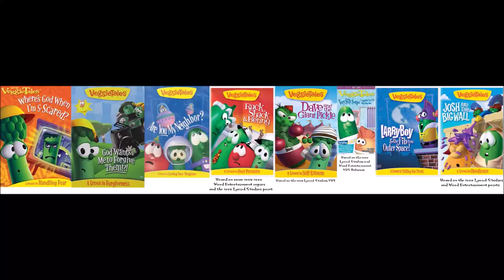All of the Big Idea Logo Soundbytes When the "A" Pops Up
From 1997 to 2005, the A in the Big Idea logo made a sound when it popped up. Here's a compilation of the sounds that you may have heard at the end of VeggieTales, 3-2-1 Penguins! and LarryBoy: The Cartoon Adventures back in the day.